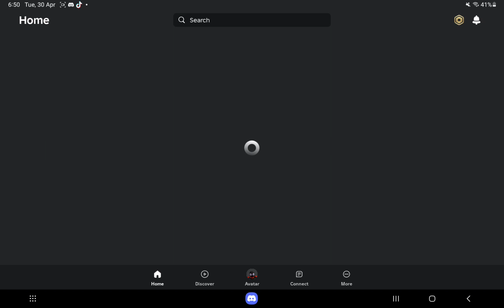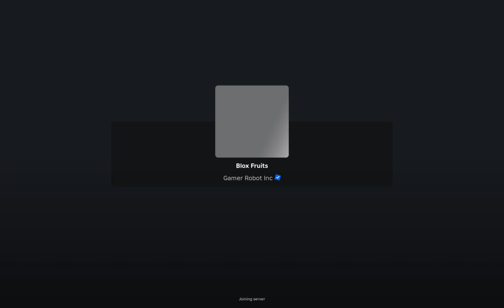Random Blox Fruits Vid (Voice Reveal)